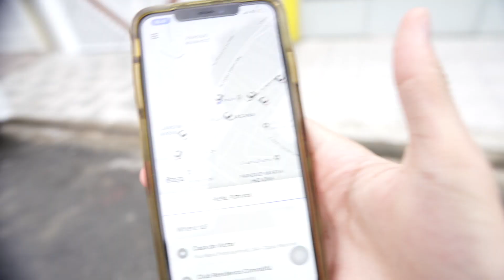esse será nosso novo animal de estimação !? ‹ Ine ›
✖ Vamos 15.000 gosteis pra mais vlogs aqui no canal !
► será esse o novo animalzinho de estimação meu e da minha namorada ? Um furão no Brasil !?